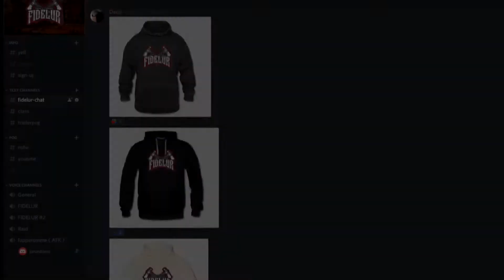Fidelur vs Drest'agath (HC) - TROMS OG FINNMARK FYLKESKOMMUNE FIRST